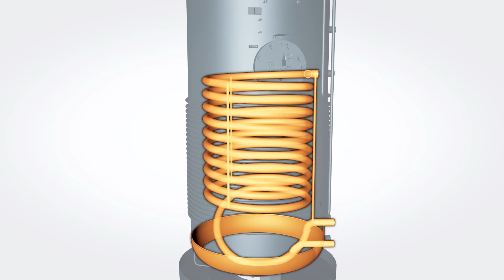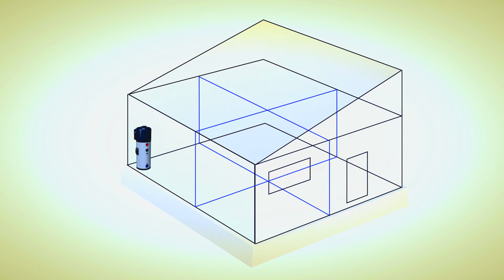HAJDU forroviztarolo termekfilm 2016 01 13